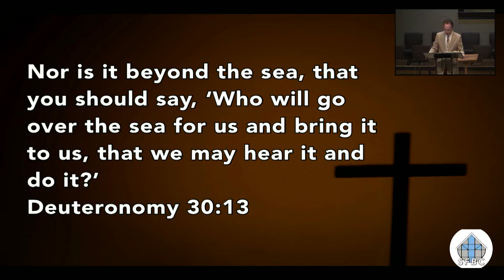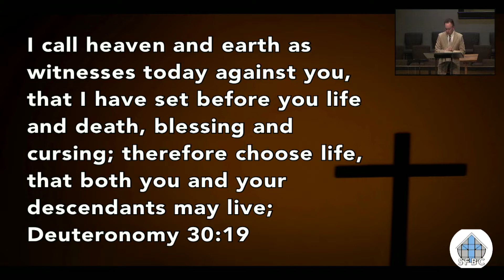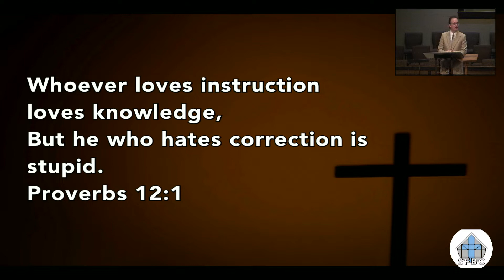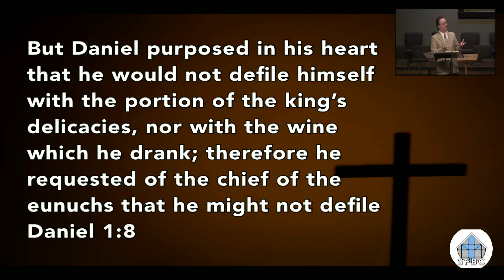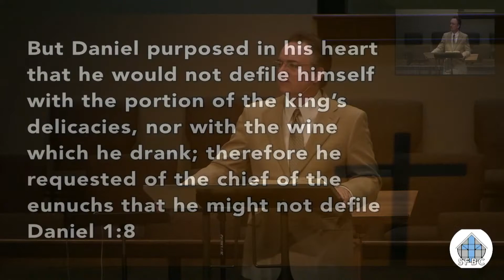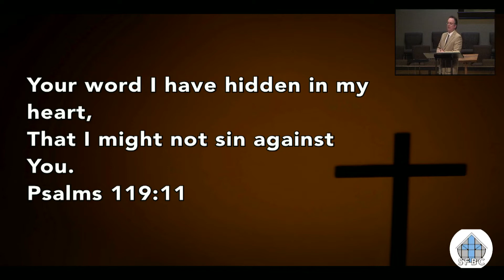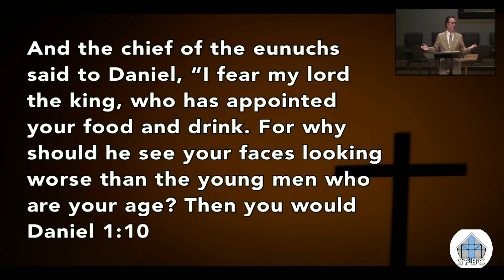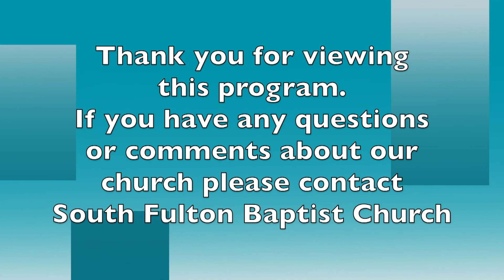SFBC Sunday Morning Sermon May 15, 2022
South Fulton Baptist Church Sunday Morning Sermon with Dr Ron Cox: May 15, 2022.
"Standing Firm in a Shifting Society"
Daniel 1:8-21